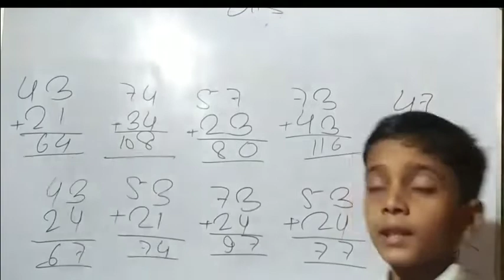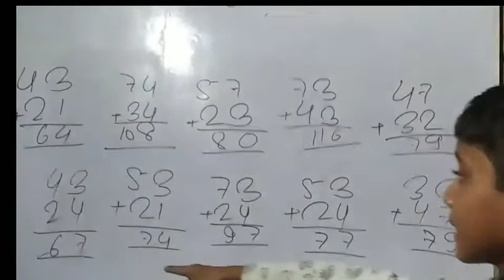do anko ka jod jor kaise Banta hai jor banana sikhe aashani se samjh me aane wala jor